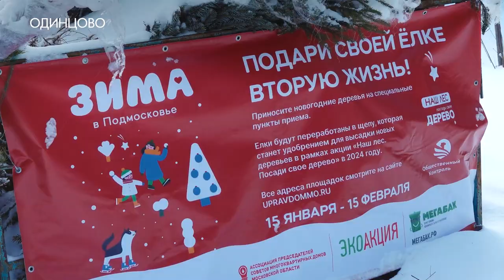Подари вторую жизнь своей елке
Пункты приема новогодних деревьев открылись в Одинцовском округе. В регионе стартовала экологическая акция «Подари вторую жизнь своей елке» Она продлится до 15 февраля.